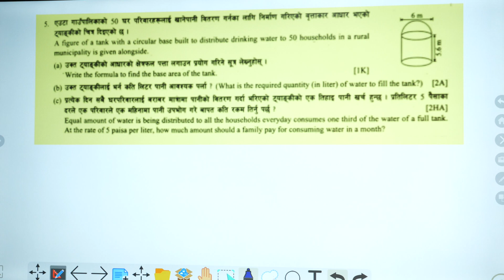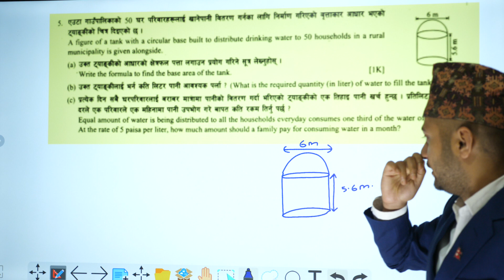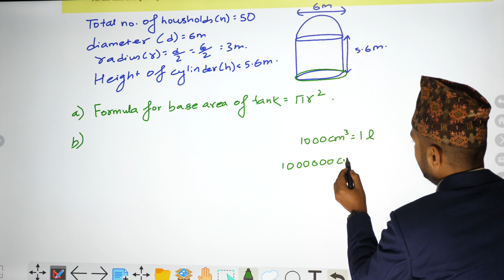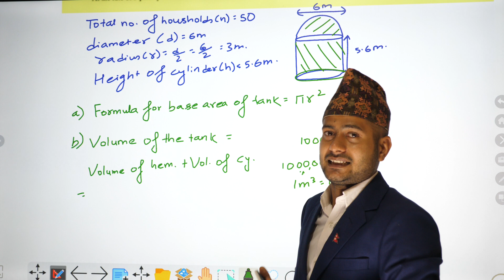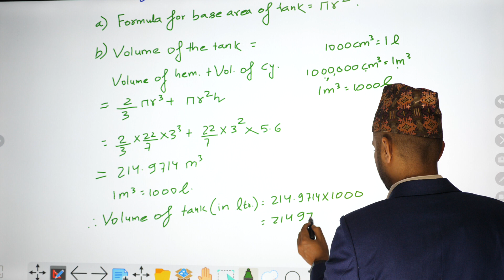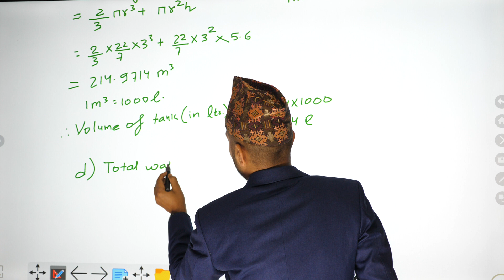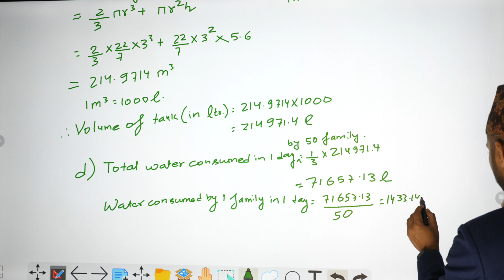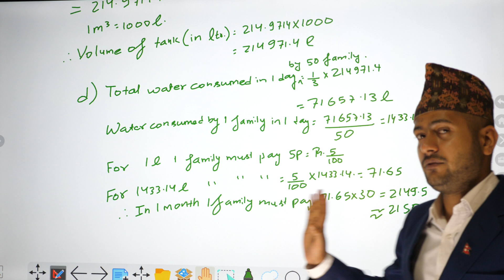Class 10 C. Math Model Set 2 Q:5 Mensuration | CDC 2080 Model Set Question | SEE C. Math Model Set